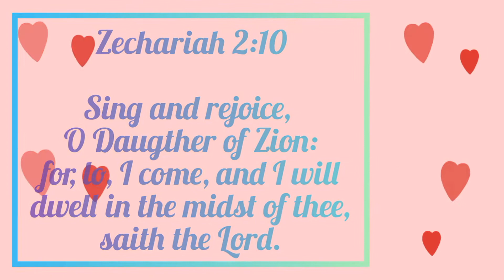HEALTHY LIGHT MEAL | SARDINES, TOMATOES, BELL PEPPER, CARROTS, healthy lifestyle | healthy diet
My healthy light cooking for my diet. The ideas came up i tried and it serve so delicious meal.

It is very cheap meal all you need are the following:

1 can sardines
Tomatoes (it depends on how much you want)
Carrots
Green bell pepper
Onion, garlic
Oyster sauce
Season black pepper powder
Piece of bread